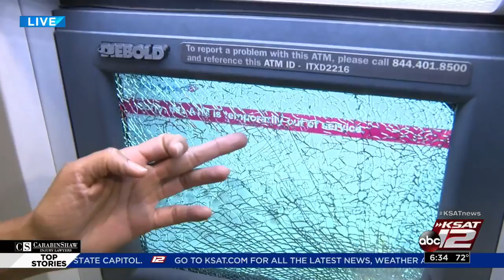Man upset with banks bashes South Side ATM with metal bar, police say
A man who San Antonio police said was angry about banks taking his money is accused of taking out that anger on a South Side ATM.